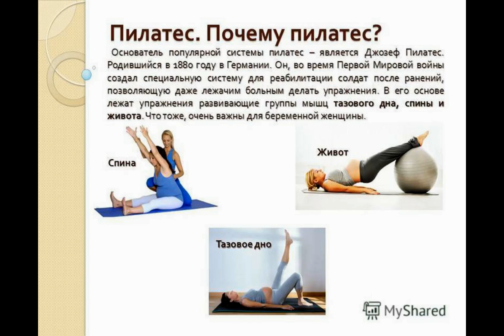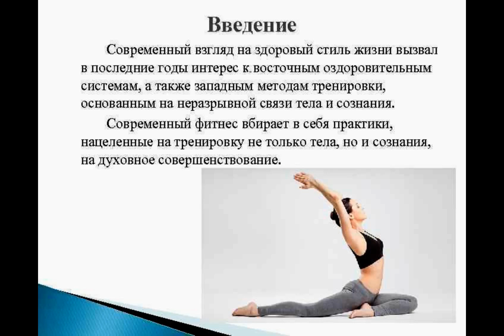Эксперт по пилатесу рассказала об омолаживающих упражнениях для женщин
Эксперт Эбби Маклахлан рассказала о пользе пилатеса для женщин. Ее слова приводит Express.

Специалист заявила, что регулярные занятия пилатесом способствуют омоложению. «Вы будете чувствовать себя лучше через 10 занятий, выглядеть лучше через 20 занятий и иметь совершенно новое тело через 30 занятий», — сказала она. Маклахлан объяснила, что такие упражнения помогают проработать мышцы позвоночника, кора и ягодиц, а также обеспечивают поддержку других суставов сильными локальными мышцами, что снижает вероятность травм и облегчает боль.

Маклахлан добавила, что пилатес доступен для людей любого возраста, потому что не влечет за собой негативное воздействие на тело и суставы. Однако лица, имеющие травмы позвоночника, предварительно должны проконсультироваться с врачом.

Ранее фитнес-инструктор Станислав Тимонов назвал способы предотвратить боли при беге. Он отметил, что необходимо давать телу возможность восстановиться и проводить силовые тренировки, которые помогают повысить выносливость мышц, сухожилий и костей.